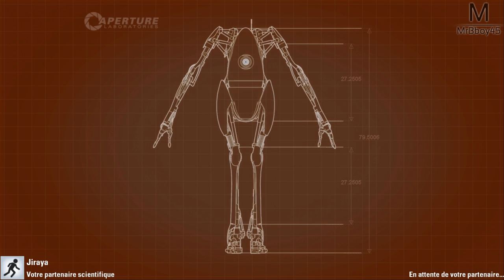Portal 2 : UN SAVANT CALCUL | Episode 3